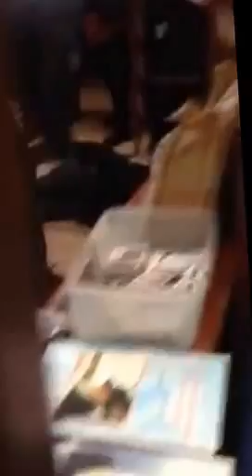Police Shoot and Kill Chabad Synagogue Stabber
A knife-wielding man stabbed an Israeli student in the head inside a Brooklyn synagogue early Tuesday Dec. 9.2014, before being fatally shot by police after he refused to drop the knife, authorities said.